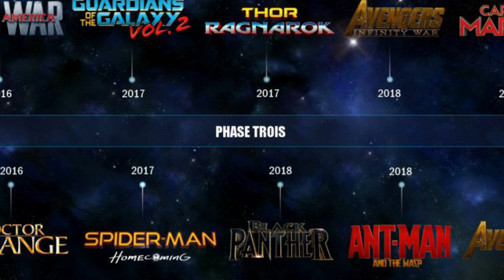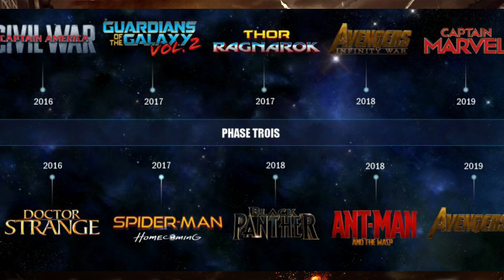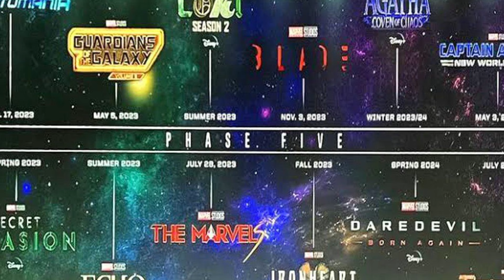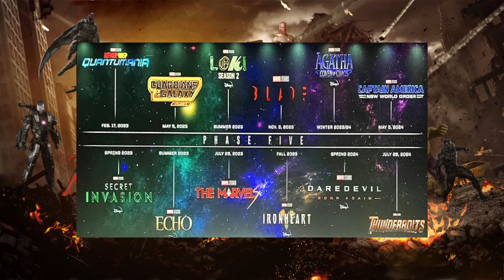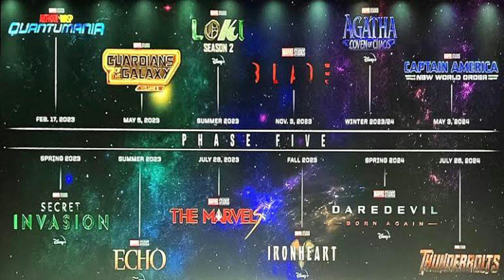LES PROBLÈMES DE LA PHASE 4 DU MCU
Vidéo dédiée aux problèmes de la Phase 4 du MCU, en espérant que la vidéo vous plaise

Timecode :
00:00 - Intro et explications
01:10 - La direction de la Phase 4 (but, crossover...)
04:29 - Quantité au lieu de qualité (effets, scénario...)
10:00 - L'échec des séries Disney+
19:48 - Films et Tv Specials: la solution ?
21:20 - Personnages: nouveaux vs anciens
28:48 - Trop de projets randoms (persos peu intéressants)
31:50 - Retour des perso MCU TV
32:34 - De meilleurs méchants
33:25 - La créativité de la phase (prise de risques, retcon, diversité...)
42:24 - Avenir et préparation de la Phase 5
48:14 - Classement Phase 4
1:00:37 - Bilan
1:02:14 - Conclusion